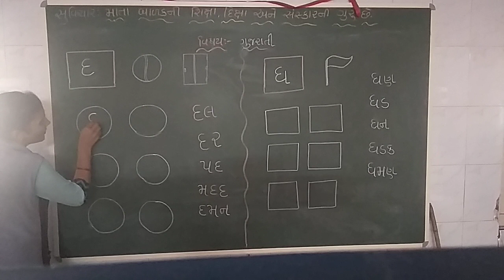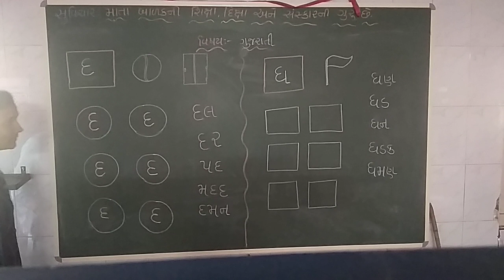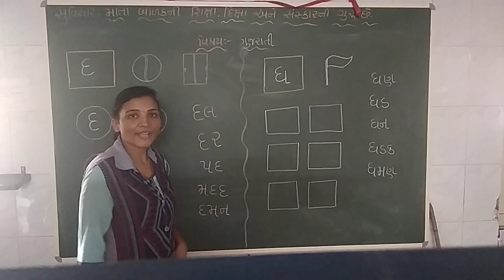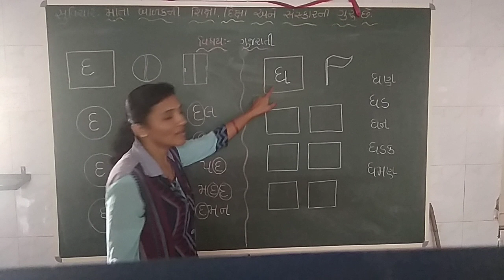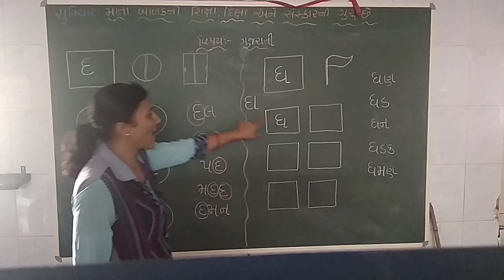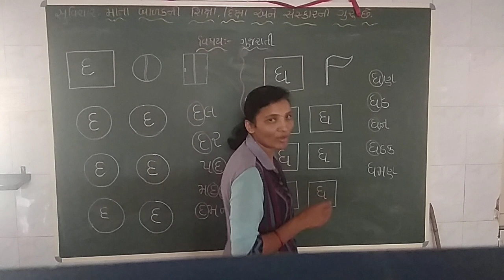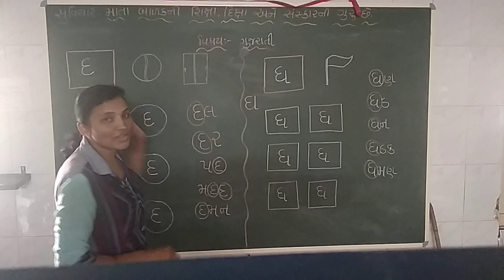STD Jr.KG | GUJARATI | TOPIC - D ANE DHA MULAKSHAR | VASISHTHA E-LEARNING